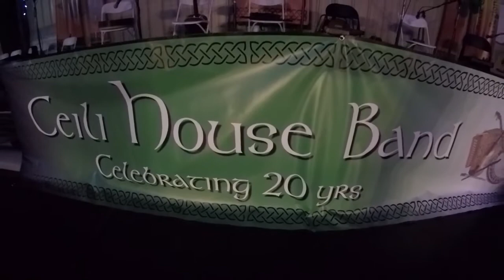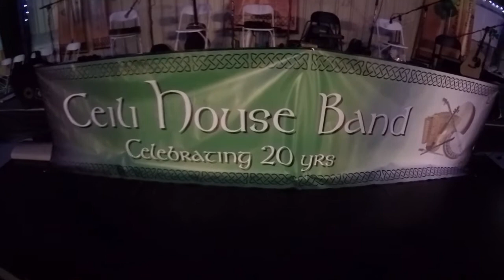2nd Annual Ceili Irish Dance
Nina Jackson and Irish Dance. Family Fun Too